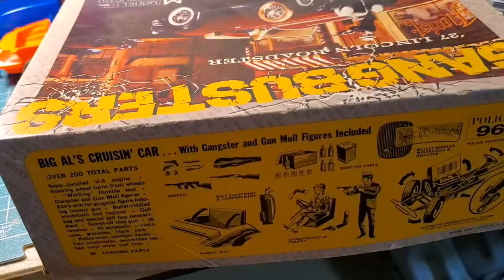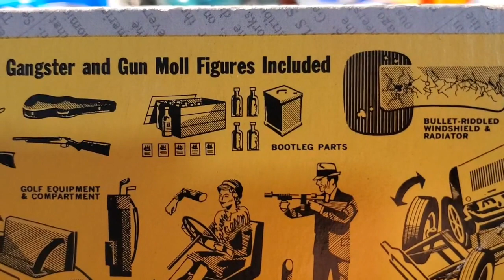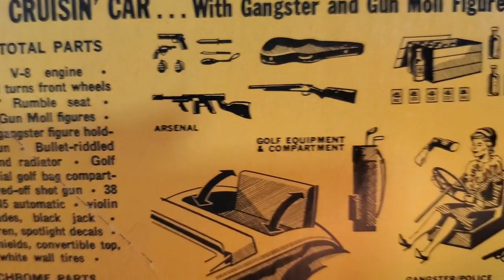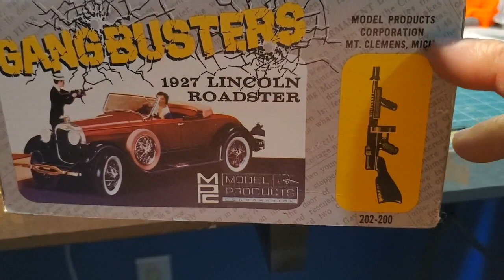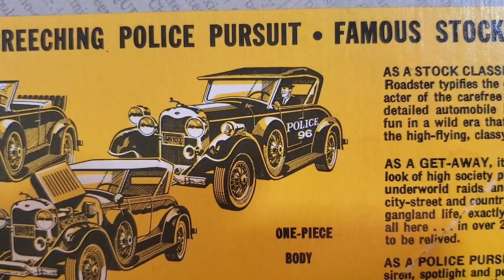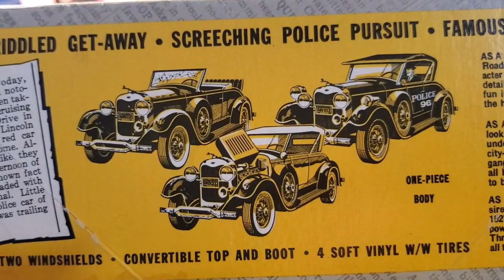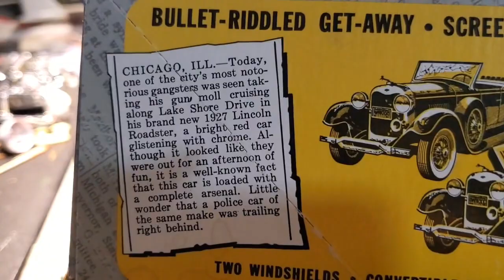MPC Gangbusters Lincoln challenge + late Xmas build update, Part-1.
A quick update on the still late Xmas build. Long drawn-out response to AJ's Muscle Model Cars Gangbusters Chrysler it's so long this is just the first part!